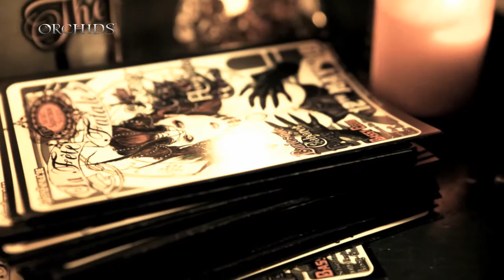ORCHIDS the show, episode 5 -1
The Carny Cult of Hootchie Cootchie... and we`re back at "Carnivale". I loved it, this great HBO tv series, always wanted to be part of that crowd, just a fellow in the audience again. But timemachines are still dreams, so real imagination benefits the best, when its performers are the best. So enjoy amazing Armitage Shanks with his magic powers, the great performers on stage and follow rituals of a new crowd coming soon next to your place, like the dawn, in a great show and party of the Secret Seduction Society
called " FETE FATALE".